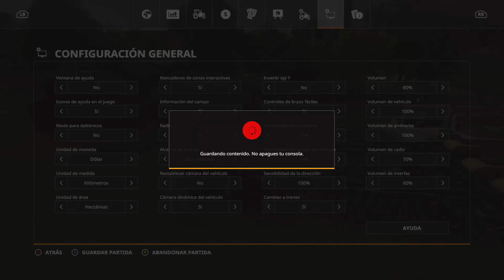FARMING SIMULATOR 19 CULTIVANDGIRASOL COLSA Y MAIZ